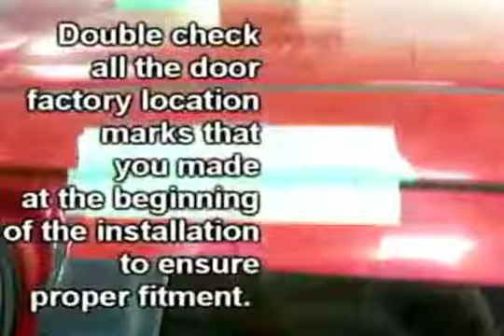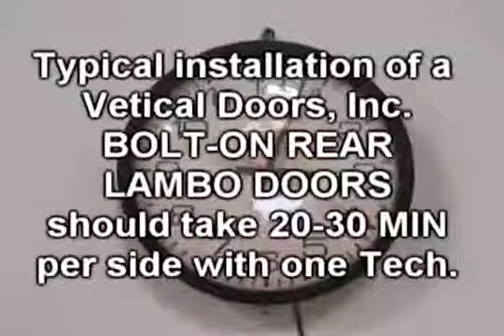Vertical Doors - Rear Lambo Doors Installation Video